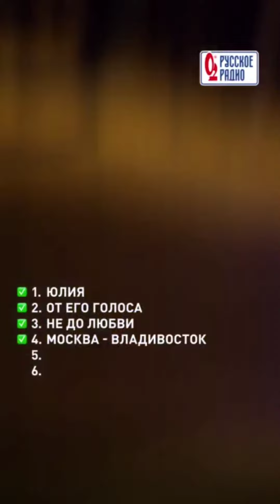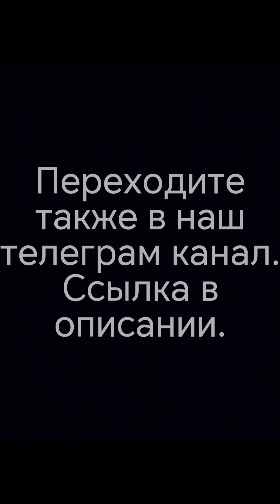🎵 Насколько хорошо вы знаете песни великолепной Юлии Савичевой?